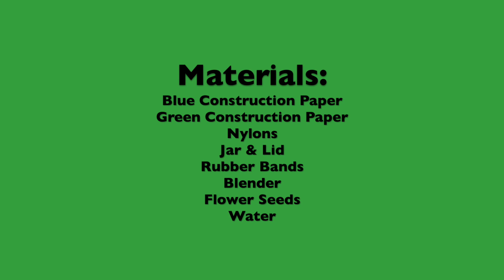Earth Day 🌎 How to Create Plantable Earth Seeds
We made these paper Earths packed with seeds so the children can plant them and watch their flowers grow. They thought the goop (blended up construction paper with water) was pretty fun to touch ✋🏼

Age Range:  in this video the ages ranged from 2.5 years old to 8 years old.  Adult Supervision is required.

Safety First:
Age/grade for projects are simply suggestions and may be used with other age groups.  Some activities may not be suitable for younger children.  Supervise your children at all times.